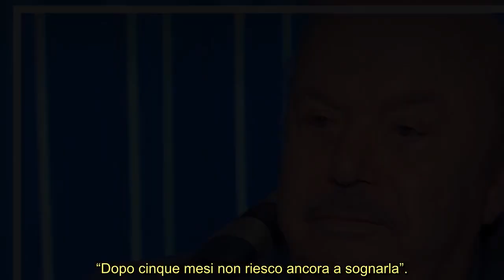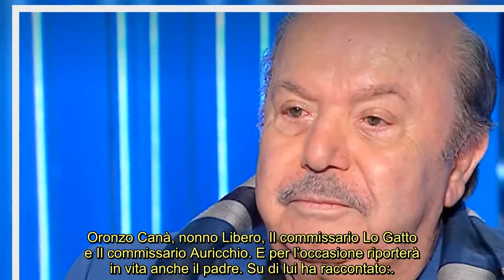Lino Banfi segnato da un grande rimpianto “Non ho avuto riconoscimenti”